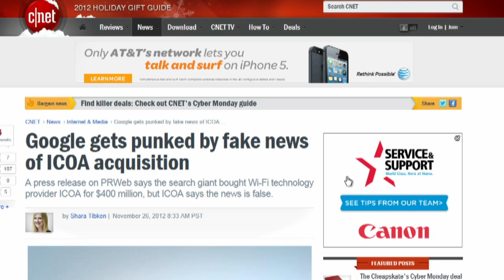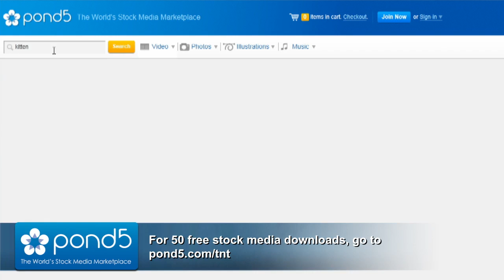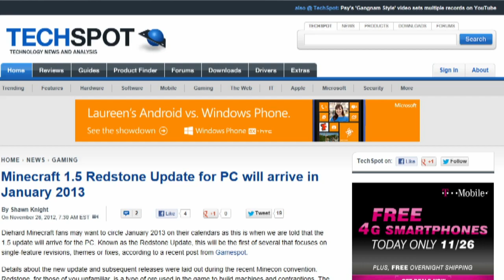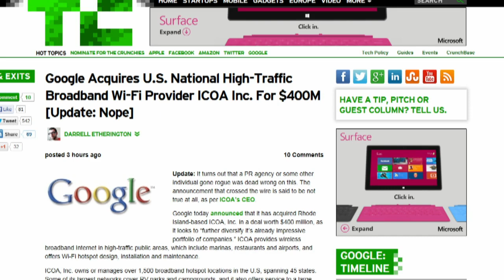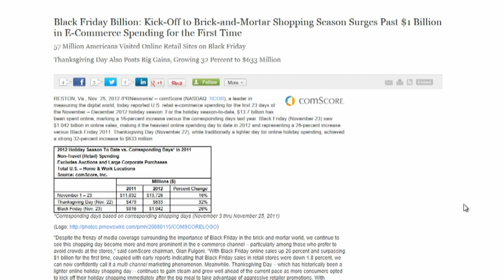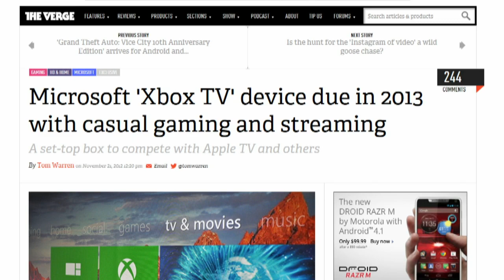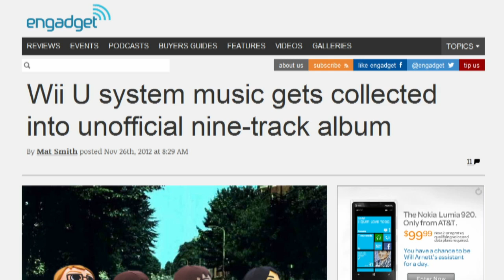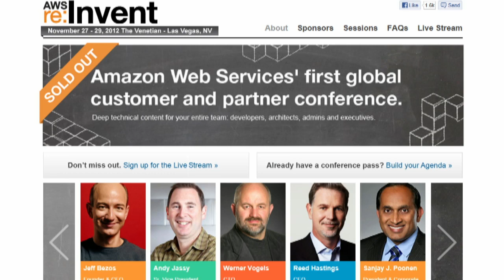Tech News Today 635: Save Gorillas From Robots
How Cyber is your Monday? Google punked on PR service, Minecraft Redstone update coming, and more.

Guest: Lindsey Turrentine

Running time: 45:37